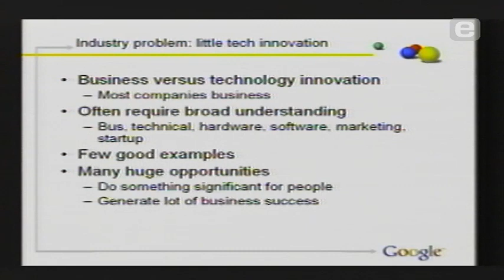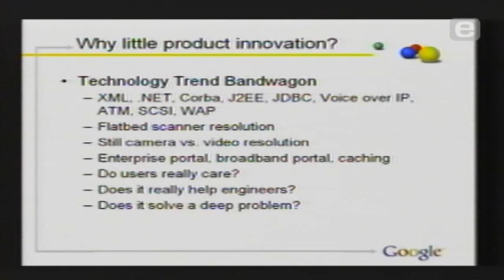Larry Page: Innovate in Technology and Business: The Founding of Google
According to Larry Page, co-founder and CEO of Google, not many companies are innovators in both technology and business. In order to be successful in technical innovation, says Page, you must understand the business and marketing side of the equation.